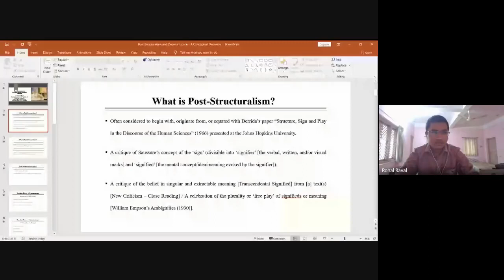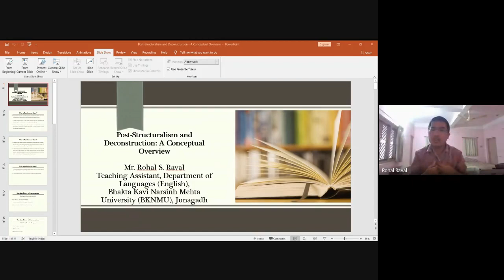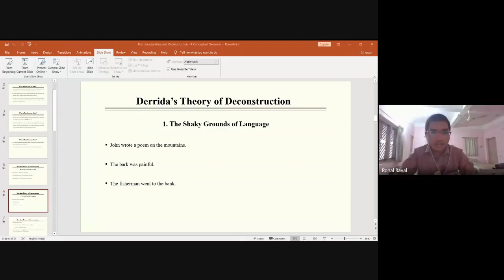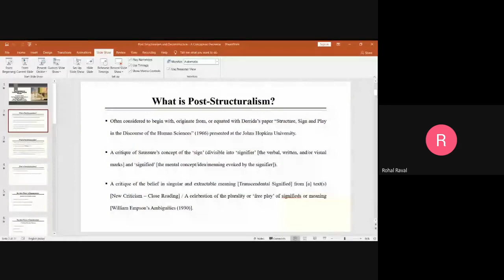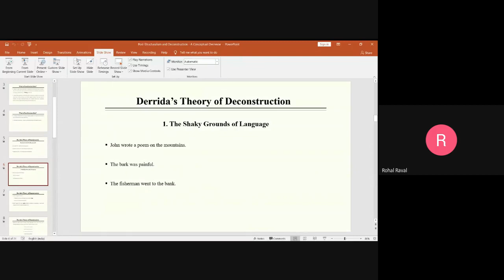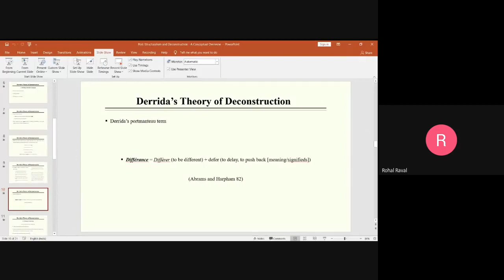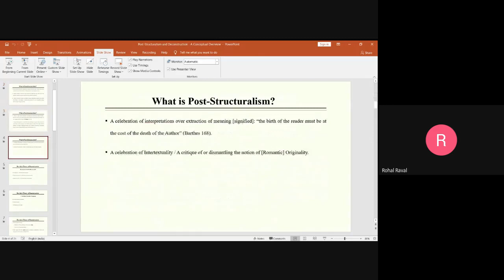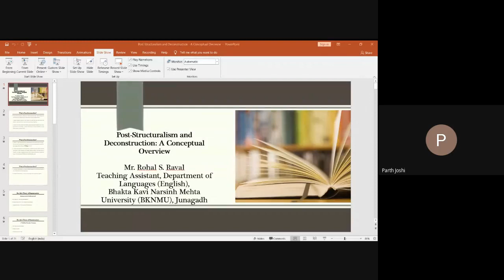NET GSET Mentoring Lecture Series Lecture 27